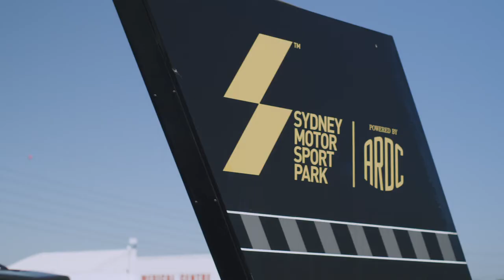Mustang and Focus ST track day with Ford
On 9 September 2019, Ford Australia reserved the Sydney Motorsport Park north circuit for me to take my Focus ST for a spin.  And then try a Mustang.  It was rather special . . .